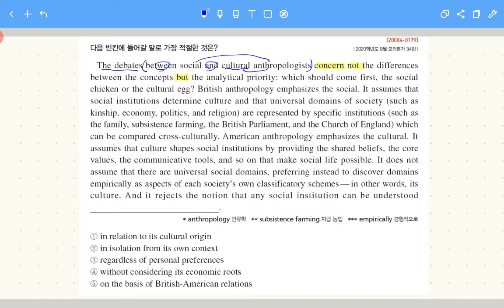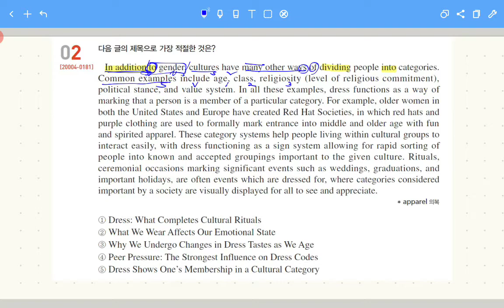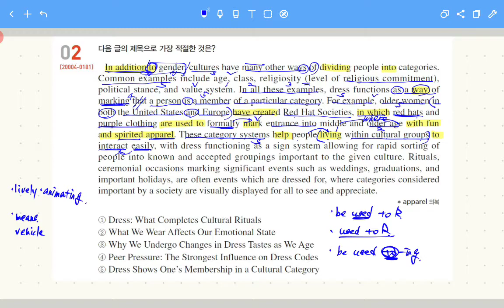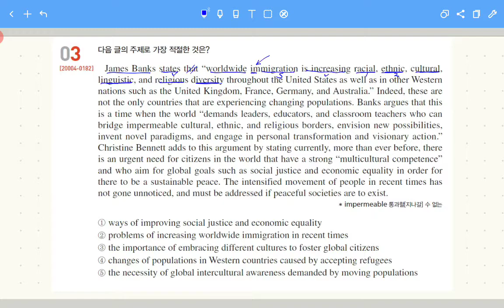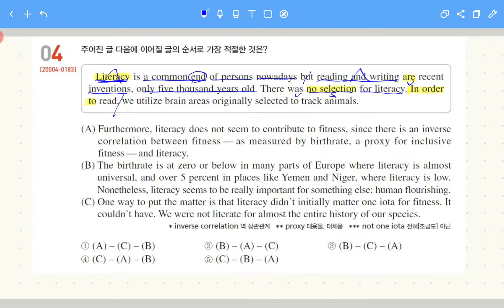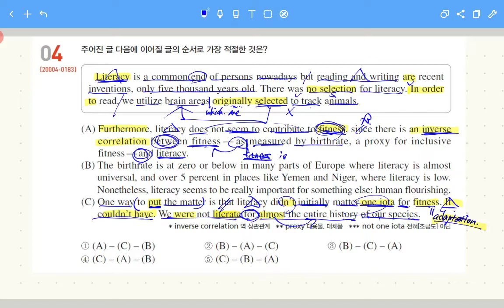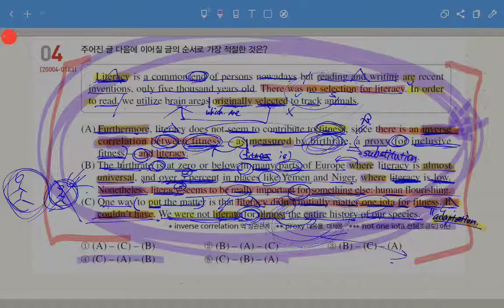수특 영어 26강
영어 손지원